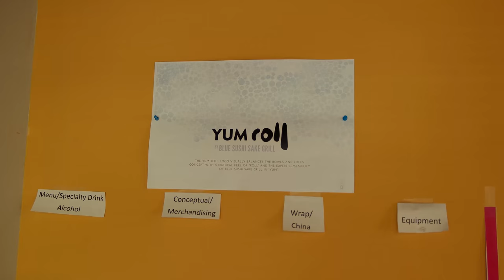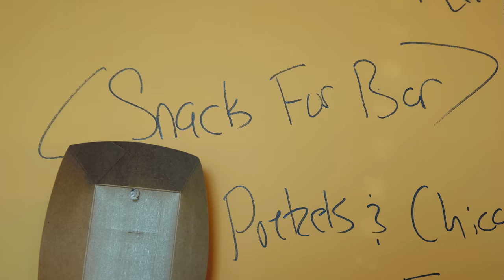Flagship Commons: The Flavors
Chef Tony Gentile will tell you it's all about bold, diverse and fresh flavors at Flagship Commons. Our quality food-focused options are fast and casual.

• Grab-and-go and full service sushi
• Omaha's first authentic ramen shop
• Sicilian-style pizza with a crispy focaccia crust
• Tacos with fresh-made tortillas!
• A wall of salad greens. Yes, a wall.
• An anchor bar will serve snacks, cocktails and craft beer.
• Local favorites including Blatt Beer & Table, Amsterdam Falafel & Kabob and Aromas Coffeehouse

C’mon we just said ramen. Need we say more?